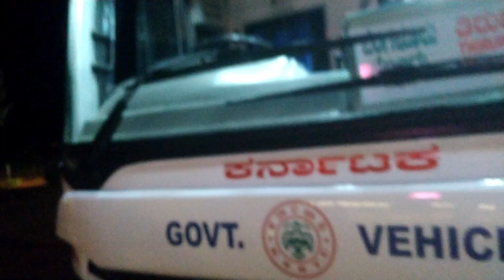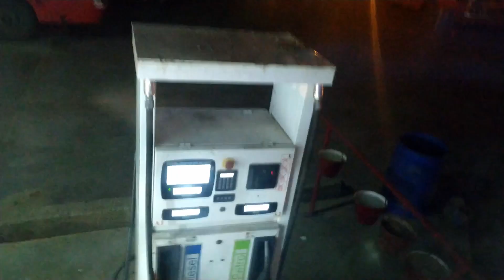KSRTC Bus trip from Bangalore to Vijayawada in AC Sleeper